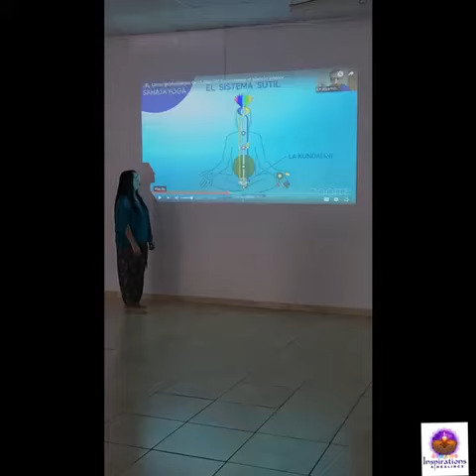Mind, Body & Spirit Retreat in Puerto Rico!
Video from Naida Valentin